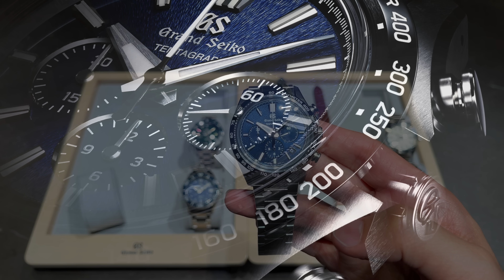【激アツ】グランドセイコー新作時計７本実機レビュー！【SLGC001/SBGE295/SLGA023/SBGA481/SLGA019/SBGY026/SBGZ009】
Watches & Wonders 2023で発表されたグランドセイコーの新作時計7本を実機レビューします！グランドセイコーの進化と勢いを感じる結果となりました。

撮影協力：セイコーウオッチ株式会社

・セイコーSKX007

・ヴァシュロンコンスタンタン オーヴァーシーズ

・セイコーSRP777

・木製時計ケース

・宝飾用手袋

・クリスタルガード

↓ RYの基本情報 ↓

1990年生まれ、年の半分以上を海外で過ごす31歳。
26歳の時に人生で初めての機械式時計を購入してから、腕時計の魅力にどっぷり魅せられる。
時計の魅力を語り合いたかったが、周りに時計好きがおらず、一人で悶々とすること丸3年。

「時計ってこんなに楽しいのに、なぜ時計好きはこんなに少ないんだ…」
「そうだ、日本人全員時計好きになれば、いつでもどこでも時計の魅力について語り合える！」
そんな思いから「腕時計のある人生」のブログとYouTubeをはじめました。
”一億総腕時計社会”の実現を夢見ています。

”一億総腕時計社会”の実現に向けて活動しているYouTubeチャンネルです。
皆さんの人生の相棒となる腕時計を見つけられるように、
腕時計の魅力を「と に か く わ か り や す く」発信しています。

▼主な活動実績
2018年: 有名高級時計雑誌にて「時計の評論/コメント大賞」受賞
2019年: ブログ「腕時計のある人生」開設
2020年: Youtube「腕時計のある人生チャンネル」開設
同年: 講談社「FORZA STYLE」にて腕時計コラム 毎週連載開始
2022年: ラジオ関西とPodcast「やさしい腕時計」開設。毎週配信

▼目次
00:00 今日はグランドセイコー新作７本を見せて頂きます！
00:50 SLGC001
04:23 SBGE295
06:18 SLGA023
08:45 SBGA481
11:06 SLGA019
12:59 SBGY026
15:35 SBGZ009
18:10 特に気になった1本は？